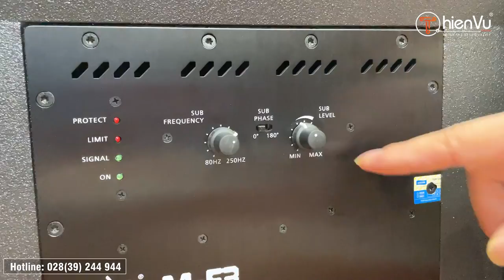Sub hơi hay Sub điện? Kinh nghiệm chọn loa sub hay cho dàn âm thanh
Nội dung video :
00:00 –  Giới thiệu
00:30 –  So sánh sự khác biệt giữa sub hơi và sub điện
01:53 –  Lợi ích và hạn chế khi sử dụng sub điện
02:40 –  Lợi ích và hạn chế khi sử dụng sub hơi
03:05 –  Nên lựa chọn sub điện hay sub hơi cho bộ dàn karaoke gia đình
03:58 – Lời kết